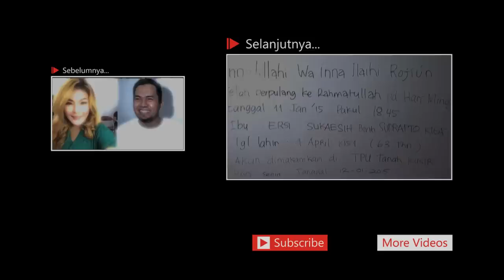Anak Anak Fariz RM Kecewa Dengan Ayahnya - Seleb On Cam 12 Januari 2015